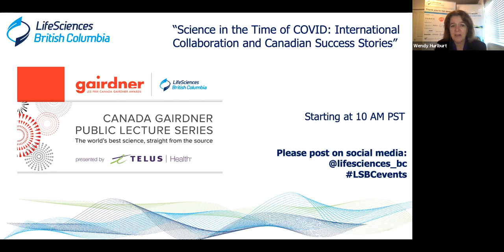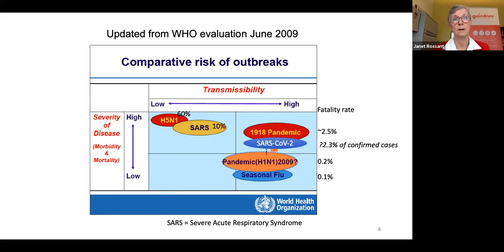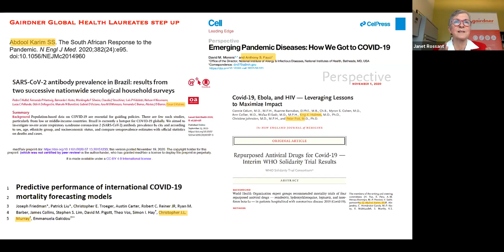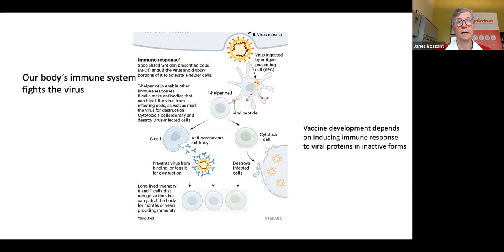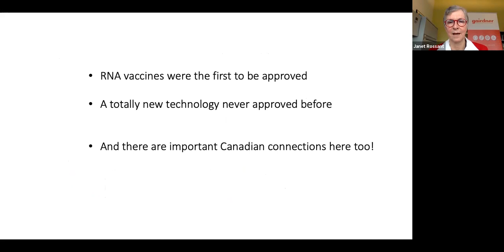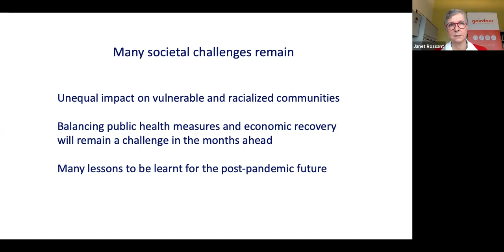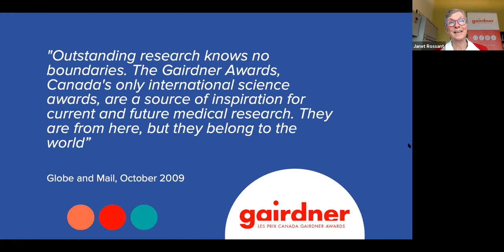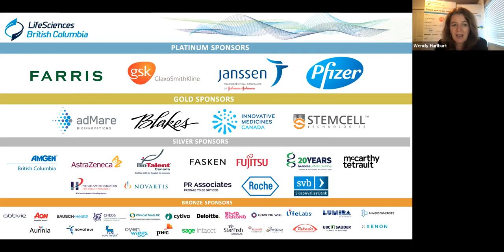Gairdner - Science in the Time of COVID: International Collaboration and Canadian Success Stories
Canada Gairdner Public Lecture Series: Science in the Time of COVID: International Collaboration and Canadian Success Stories

Janet Rossant, CC, PhD, FRS, FRSC is Senior Scientist and Chief of Research Emeritus at the Hospital for Sick Children in Toronto and President and Scientific Director of the Gairdner Foundation. She is an internationally recognized developmental and stem cell biologist, exploring the biology of the early embryo and its stem cells and their applications to understanding and treating human disease. She has also been actively involved in ethics and public policy discussions around stem cell research and genetic modifications. She led the Research Institute at the Hospital for Sick Children from 2005 to 2015. She has received many honours and recognition for her work, including six honorary degrees, and election to the Royal Societies of London and Canada and the US National Academy of Sciences. In 2018 she received the N. American L’Oreal-UNESCO Women in Science Award.